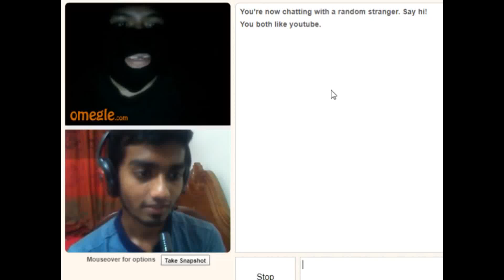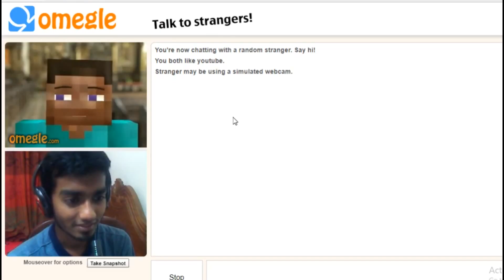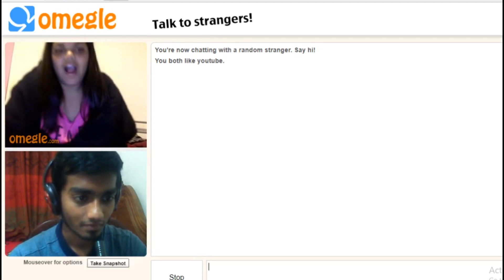Omegle Gone Sexual-Girl Ate Me (18+)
Get more views(secret tool)